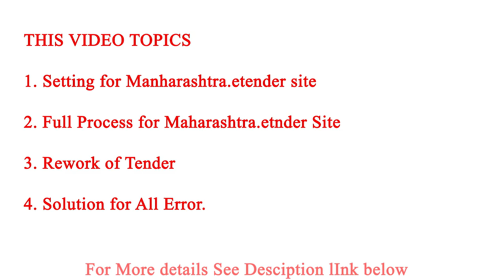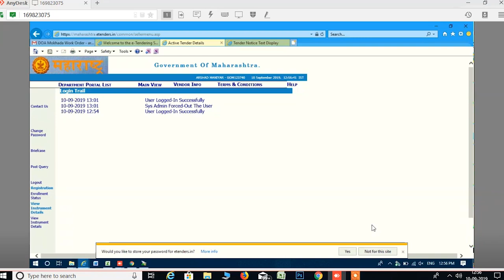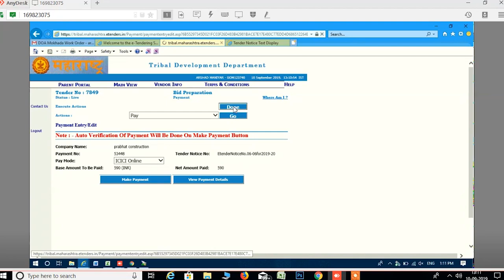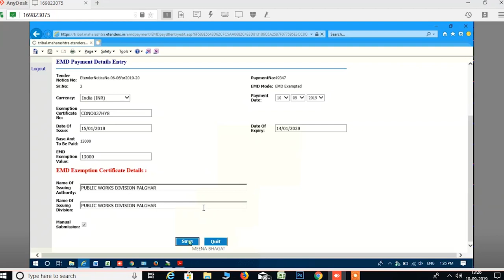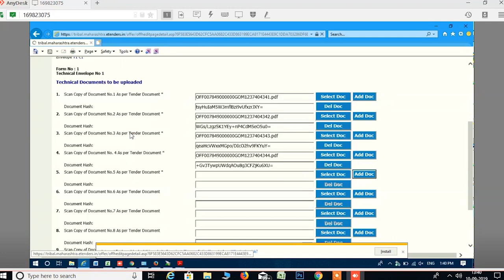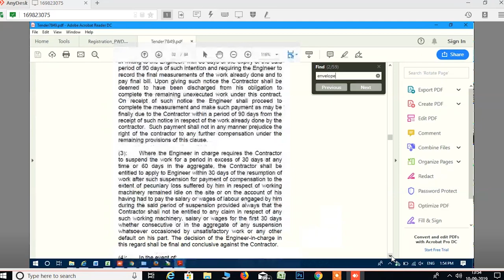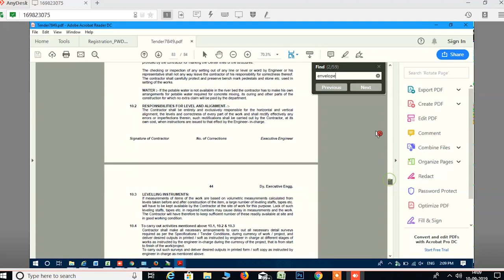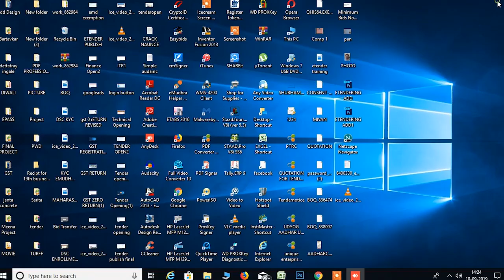Maharastra.etender filling process & rework tender (Live Tender filling process))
Our Courses

1) E - Tender Training
(mahatender.gov.in)

2) Department Tender Publishing or Flashing

3) Digital Signature Vendorship

4) Government Registration for E Tender

5) Government e Marketplace (GeM)

6) Government Estimation

06 Days Etendering Business Training

Day 3 :PWD Licence Registration, MSME, Employment Exchange
Day 4: Tender Submission
Day 5 : Tender Publishing / Flashing
Day 6 : Doubt clearing & Certificate Distribution

T.me/bhagattechnoitsolution